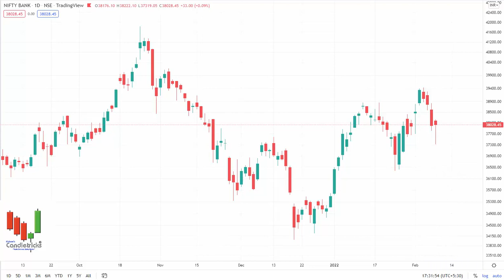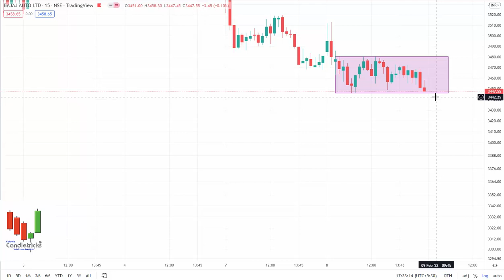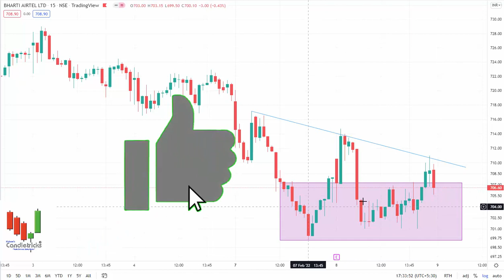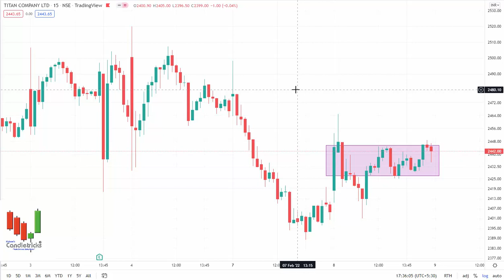Top 6 Breakout Stocks for Tomorrow 09-02-2022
By Kishore

Price Action Webinar 2022 👉 t.ly/zHoE

Top breakout stocks, top breakout stocks for swing trading,
top breakout stocks for swing trading For Tomorrow,
positive breakout stocks, positive breakout stocks for tomorrow,
positive breakout stocks for swing trading, Stock market,
Trading, Breakout, Breakout stocks for tomorrow, Breakout stocks today,
Positive stocks, Swing trade stocks, Positive stocks to buy, Stocks to buy,
Top Breakout share, Stock market, Breakout shares, Top stocks for trading,
Top stocks for beginners, Swing trading strategies, Price action,
Price action trading, Price action strategy, Price action swing trading,
Nifty, nifty50, Sensex,  Stock market for beginners,
swing trading for beginner, earn through stock market

trade advisor
best trading website india
top brokers
trading signals
currency market in india
equity portfolio
investment companies in india
best equity
forex trading wiki
fx market
nifty prediction
nifty call
mcx tips
commodity tips
share tips
stock tips
intraday calls
nifty tips
stock market tips
stock advice